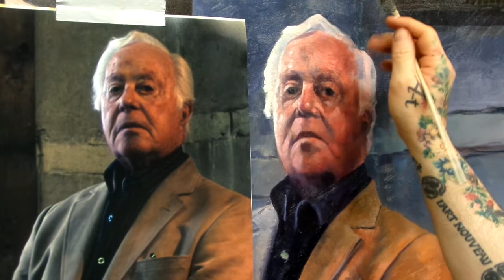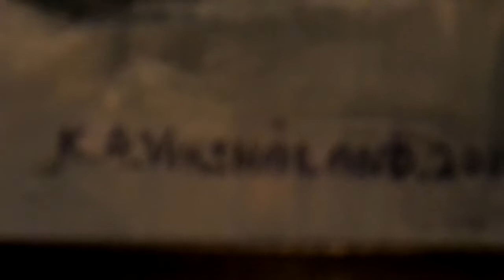Figure Oil Painting - Portrait of Holocaust Survivor Samuel Leon Steinmann - Knut Andre Vikshåland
ALSO WATCH VIDEO OF THE UNVEALING AND Q&A WITH Samuel Leon steinmann telling the story of being in Aushwitz !!
Unveiling the Potrait of Holocaust survivor Samuel Leon Steinmann - Artist Knut Andre Vikshåland

CHECK OUT THE CHAPTERS /TIMESTAMPS /HYPERLINKS
00:00:00 Part 1 Introduction and the finished Portrait
00:05:44 Part 2 Sketching the Portrait begins Audio Christopher Hitchens and Martin Amis No Laughing Matter
00:21:44 Part 3 Painting the Portrait  Audio  BBC Auschwitz The Nazis and the Final Solution Part 1
02:17:05 Part 4 Painting the Portrait Audio BBC Auschwitz  The Nazis and the 'Final Solution Part 2
03:05:08 Part 5 Painting the Portrait Audio BBC Auschwitz  The Nazis and the 'Final Solution Part 3
03:53:12 Part 6 Painting the Portrait Audio BBC Auschwitz  The Nazis and the 'Final Solution Part 4
05:00:27 Part 7 Painting the Portrait Audio BBC Auschwitz  The Nazis and the 'Final Solution Part 5
05:48:20 Part 8 Painting the Portrait Audio BBC Auschwitz  The Nazis and the 'Final Solution Part 6
06:35:35 Part 9 Signing The finished Portrait Audio Why Dont I Criticize Israel Sam Harris Podcast
06:51:18 Part 10 Audio voice over by me  About Brushwork

Sam Harris "Why Do not I criticizer Israel?"

Portrait of the Norwegian Jewish​ Holocaust survivor Samuel Leon Steinmann
in 2014 I had the honor of painting one of the last Norwegian Holocaust survivors Samuel Leon Steinmann , and I view this as one of my most important Oil paintings to date. Meting a holocaust survivor and also Painting a portrait of one was both strange and gave a strange feeling of being in the same room as real history , a person that went to the worst part of human created hell anyone can think about.
I saw him in a documentary about him and his life and because of both me and my gallerist has a strong feeling about the holocaust, the war and history I asked if she could organize a meeting and a photoshoot for a Portrait painting, and to my pleasure he did say yes. He was very happy about the painting and you can see that in the video from the
I highly recommend watching the video. At the Unveiling he tells the story in the most griping way and you can also hear lectures about the Norwegian holocaust and his personal story.
Sadly he passed away 1 year after this but as he did say, this portrait will live one and so will his story.

I am greatful  to Samuel Steinmann who gave me the opportunity to paint his Portrait😊

My Focus as an Artist and painter is the paint itself and the aesthetics that evolves wile I transfer the motif on to the canvas. I am not a conceptual artist and my driving force for doing paintings is the personal challenge painting figurative gives me. In this oil painting l lesson I show you how to build textures and use brushes to create different property’s in different objects like an onion and how to create the evolution of physical room by the use of oil colors. I use mainly old Holland oil colors because the colors are thick and has a lot of color pigment in them, something that give me a greater specter to work in.